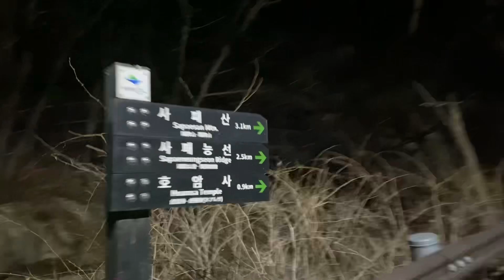산책 산책인과 함께 - 20240319 호암사 방향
봄날 새벽 영상 2도